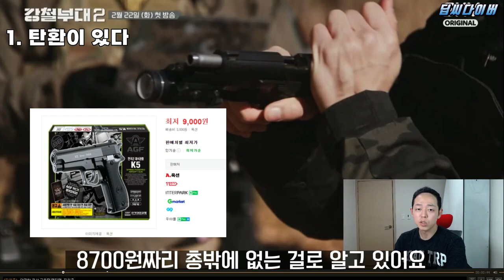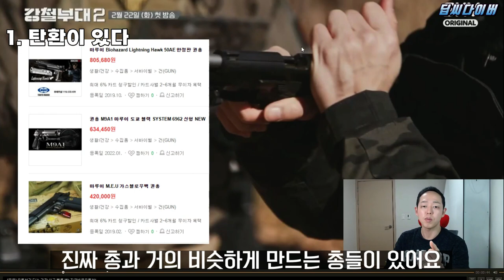강철부대2 실탄사격 최강 부대는 어디일까?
강철부대2 진짜 전쟁이 시작된다.